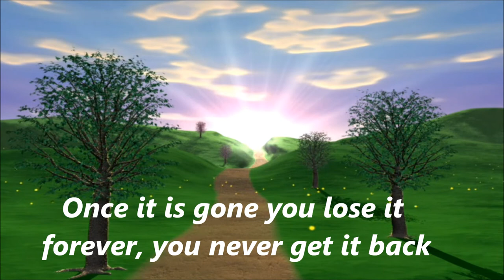How to Best Use Your "NOW"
http:/ each moment you waste you will never have the oppertunity to use it again. That time is gone forever.  Use each moment, it is precious.  You will only know this when it is too late.